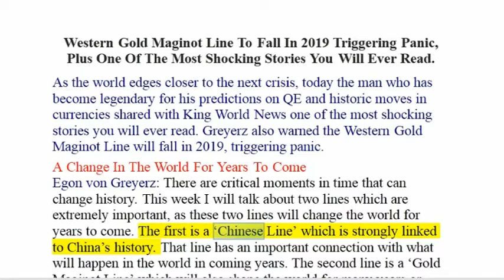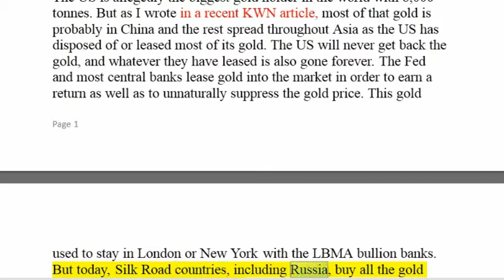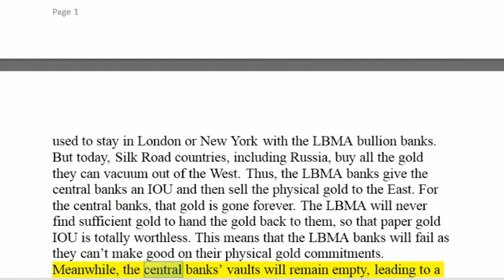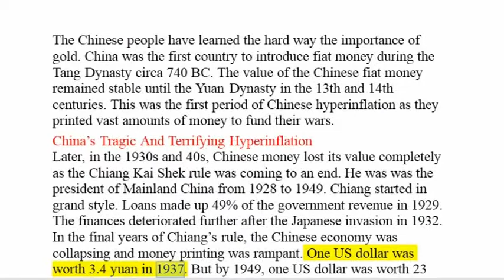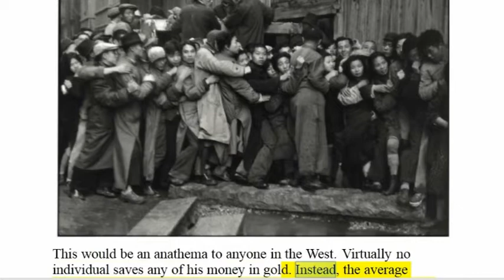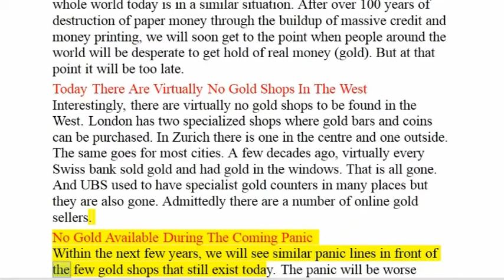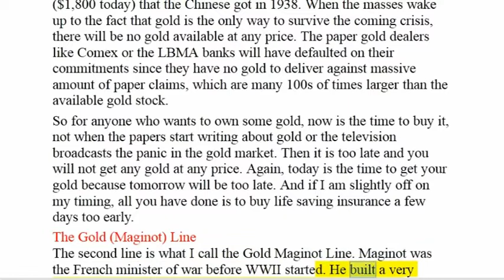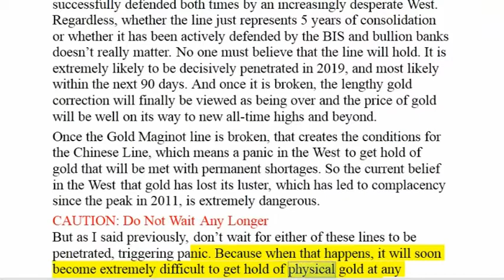Egon von Greyerz ! Western Gold Maginot Line To Fall In 2019 Triggering Panic